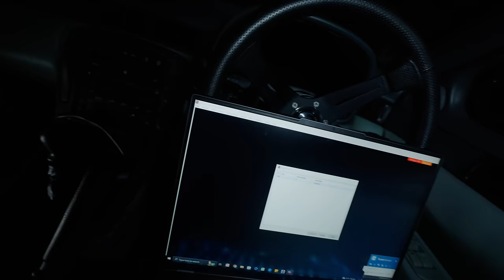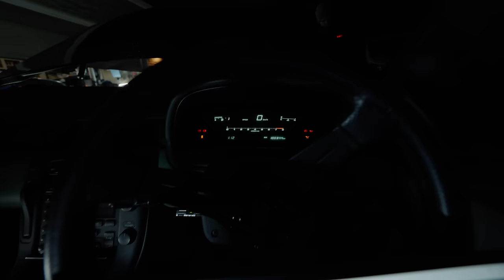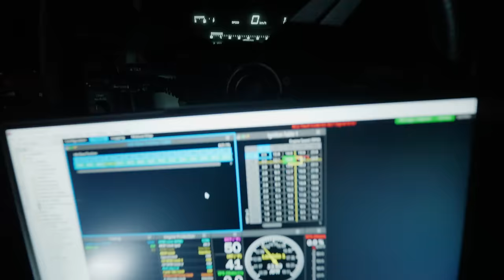What its REALLY Like Owning A 90's Japanese Car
Toyota Soarer Drift Event Prep, Slight Modifications + First PROPER Drift Event | Ran Into our first "Major" Issue, The Soarer Gas Tank is COMPLETELY RUSTED and had a slit in the fuel pump connecting hoses "Fuel Pressure was the cause for the cutting out" so got that fixed and was able to Rip! Now just to install a new gas tank.

Marlon Funaki - when Sunday comes around

ALL THE GEAR I USED FOR THE SHOOT

Main Film Camera
Main Photo/B Camera
Main Lens
My FAVORITE LENS
Telephoto Lens
My Favorite CLP/ND Filter
Wireless Mic
My Vlog Lens